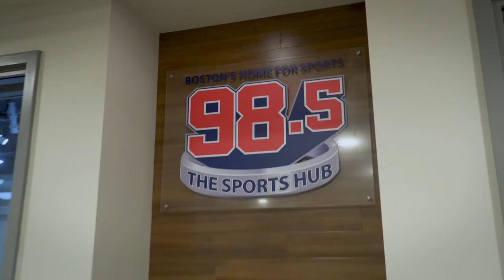Fuppets: The Matrix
All Felger wants to do is watch a game.. Apparently that now involves entering the Matrix...